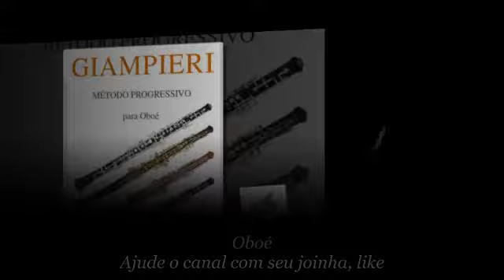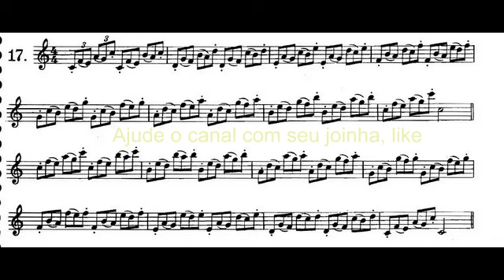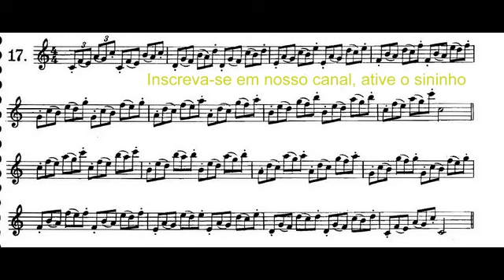Metodo Oboe Giampiere P 17 L 17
Videos as Terças e Sabado